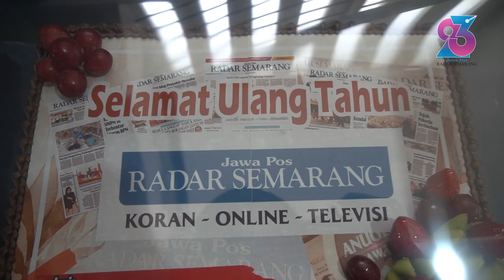PERAYAAN 23 TAHUN, SEDERHANA TAPI PENUH MAKNA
JawaPos Radar Semarang merayakan hari jadinya yang ke-23,Sabtu (1/4). Bertepatan dengan bulan suci Ramadan, kegiatan dilaksanakan secara sederhana, namun penuh makna.

Kegiatan dimulai pukul 15.30. Saat itu, Wali Kota Semarang Hevearita GunaryantiRahayu datang.Disambut iringan terbangan dan Sholawat Thola’al Badru dari grup rebanaasal Peterongan.

Kegiatan berlanjut dengan pemotongan kue oleh Mbak Ita yang diserahkan kepada Baehaqi. Itu bentuk apresiasi yang sangat tinggi.

“Di tengah bulan Ramadan, atas nama PemkotSemarang dan pribadi, saya mengaturkan kepadaPak Bae. Selamat ulang tahun ke-23,semoga tahun-tahun ke depan Jawa Pos Radar Semarang semakin luar biasa,” kataMbak Ita dalam sambutannya.

Acara ditutup dengan doa oleh wartawan Demak, Wahib Pribadi. Dilanjutkan dengan pemotongan tumpeng oleh Baehaqi yang diserahkan kepada Pempinan Redaksi Jawa Pos Radar Semarang Arif Riyanto. Setelah itu karyawan melaksanakan buka puasa bersama.